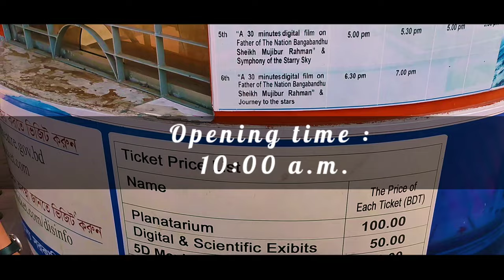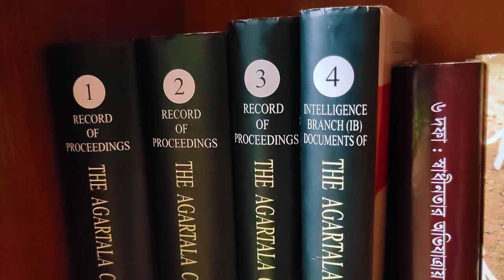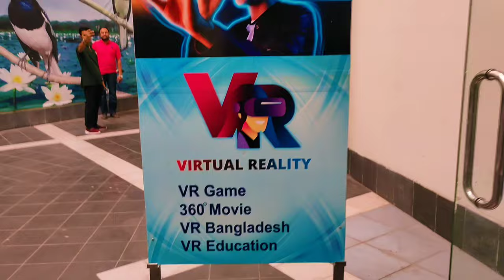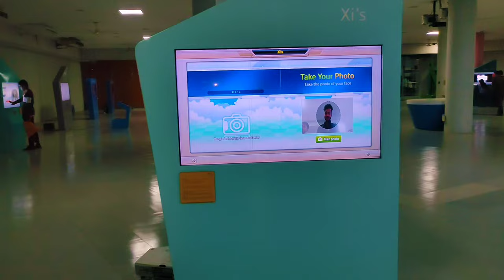বঙ্গবন্ধু শেখ মুজিবুর রহমান নভোথিয়েটার|শো টাইম, টিকেট, বন্ধের সময়|Novo theater Dhaka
বঙ্গবন্ধু শেখ মুজিবুর রহমান নভোথিয়েটার | Novo theater Dhaka

ভ্রমণের খরচ সমূহ :
মহাখালী টু বিজয় সরণি বাস ভাড়া জন প্রতি ১০ টাকা

নভোথিয়েটার এন্ট্রি ফি ৩০ টাকা

 5D মুভি ৫০ টাকা জন প্রতি

প্ল্যানেটেরিয়াম শো ১০০ টাকা জনপ্রতি

ডিজিটাল ও সায়েন্টিফিক এক্সিবিউট ৫০ টাকা জনপ্রতি